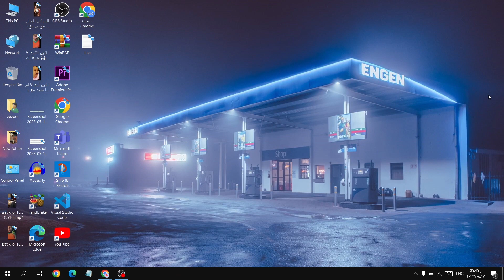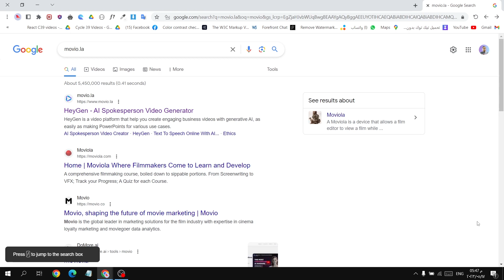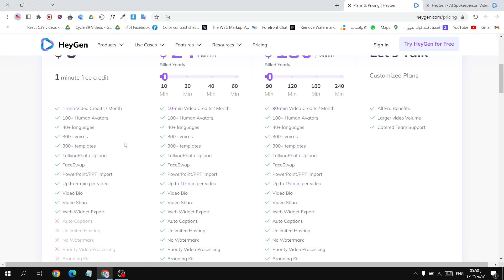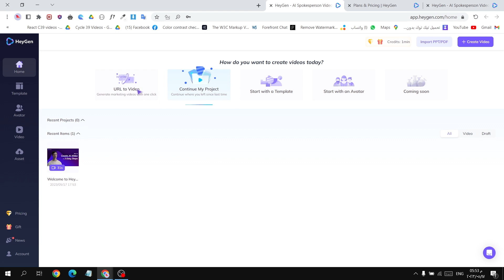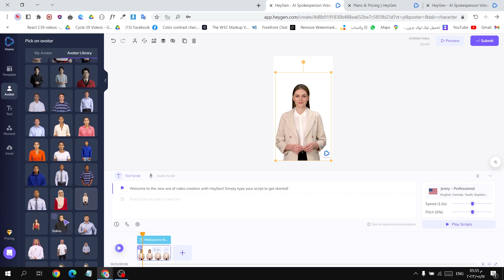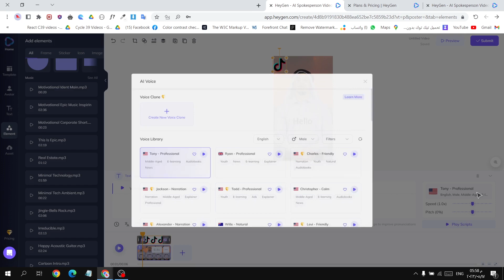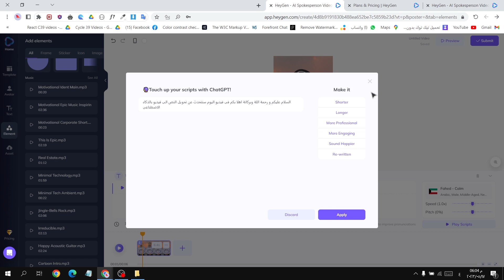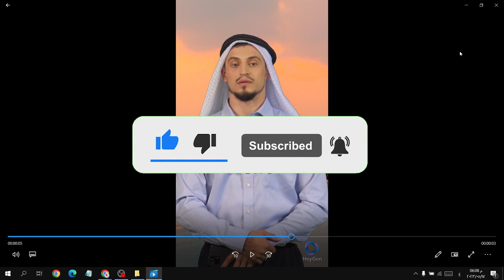تحويل النص الى فيديو بالذكاء الاصطناعى | مجانا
"تحويل النص إلى فيديو بالذكاء الاصطناعي - اكتشف كيف يمكنك صنع فيديوهات مذهلة بواسطة التكنولوجيا الحديثة!"

هل ترغب في تحويل نصك المكتوب إلى فيديو مبهر؟ هل تبحث عن طرق مبتكرة لتصميم محتوى فيديو فريد باستخدام الذكاء الاصطناعي؟ إذاً، لا تبحث بعيدًا! في هذا الفيديو المدهش، ستتعلم كيفية استخدام التكنولوجيا المتقدمة في مجال الذكاء الاصطناعي لتحويل نصك إلى فيديو مبتكر واحترافي.

من خلال استخدام أدوات الذكاء الاصطناعي المبتكرة، ستكتشف كيف يمكنك تصميم مقاطع فيديو رائعة بسهولة وسرعة. ستتعلم عن استخدام ChatGPT، النموذج اللغوي المتقدم الذي يعمل على تحويل النص إلى خطاب طبيعي، وكيف يمكنك تضمين النصوص والصور والمؤثرات البصرية المذهلة لإنشاء فيديو متميز يجذب المشاهدين.

بالإضافة إلى ذلك، ستتعلم كيفية الاستفادة من تقنيات التعلم العميق والتعلم الآلي لتحويل مقالتك المفضلة إلى فيديو جذاب يمكنك مشاركته على منصات التواصل الاجتماعي وحتى ربح المال من خلال اليوتيوب. ستكتشف أيضًا كيف يمكنك الاستفادة من خرائط جوجل لزيادة الوصول إلى محتواك وزيادة فرص الربح.

استعد لاستكشاف عالم جديد من الإبداع والتكنولوجيا مع الذكاء الاصطناعي وتحويل النص إلى فيديو. لا تدع الفرصة تفوتك لتجربة هذه الأدوات المبتكرة وتحويل أفكارك إلى واقع م

رئي مذهل!
One moment while I search the internet...

"في هذا الفيديو، سنستكشف كيف يمكن للذكاء الاصطناعي أن يساعدنا في تحويل النص إلى فيديو. سنتعرف على الأدوات والتقنيات المستخدمة في عملية تحويل النص إلى فيديو باستخدام الذكاء الاصطناعي، وكيف يمكن لهذه الأدوات أن تساعدنا في تصميم وصنع فيديوهات بكفاءة وسرعة.

سنتعمق أيضا في كيفية استخدام chatgpt وغيرها من المواقع الرائدة في مجال الذكاء الاصطناعي لتحويل المقالات والنصوص إلى فيديوهات جذابة. سنتعلم كيف يمكن للذكاء الاصطناعي أن يعمل لك فيديو، وكيف يمكنك استخدام هذه الفيديوهات للربح من اليوتيوب.

بالإضافة إلى ذلك، سنناقش كيف يمكنك الربح من خرائط جوجل وغيرها من الأدوات الرقمية. سنتطرق أيضا إلى كيفية تحويل نص إلى فيديو بدون الحاجة للظهور أمام الكاميرا.

في النهاية، سنقدم لك طريقة انشاء فيديو بالذكاء الاصطناعي، وكيف يمكنك استخدام هذه الفيديوهات لتحقيق الربح.